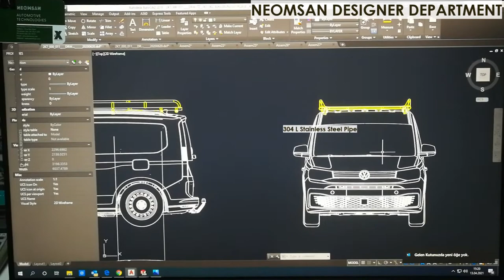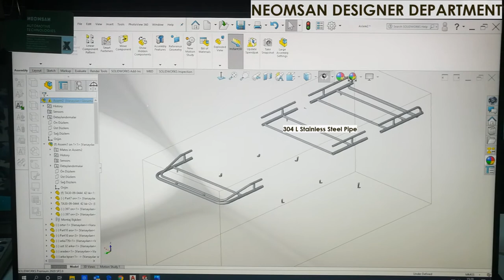NEW VW CADDY 2021 CARGO ROOF RACK 304L STAINLESS STEEL PIPE BY NEOMSAN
Hello
This is  The Neomsan engineering department. We design for new Volkswagen caddy 2021 roof rack with a stainless steel pipe for the European market.

Roof racks are a great way to add more storage to any vehicle, but finding the right one to fit your needs can be frustrating. Instead of settling for a rack that isn't perfect, you can build your own.
Stainless Steel has always been a popular Neomsan option, as it is easy to acquire and relatively inexpensive.
Extra loading capacity when you need it!

With a stainless steel roof rack, you add more welcome loading capacity to your van. A very functional accessory when you often bring materials to a job that stretch out over the entire length of your van. Essential for individual contractors who often use ladders for their work.